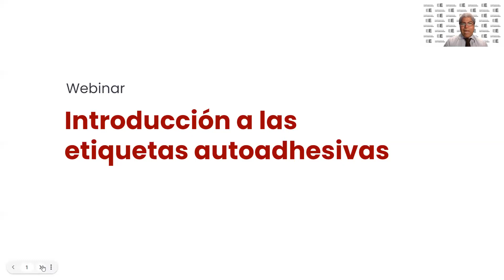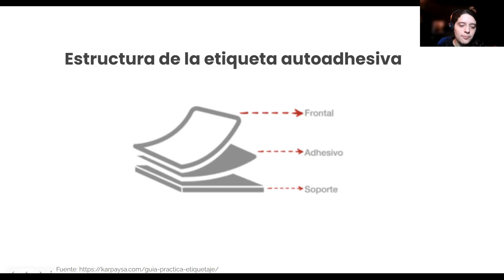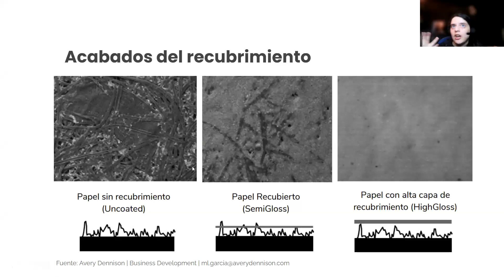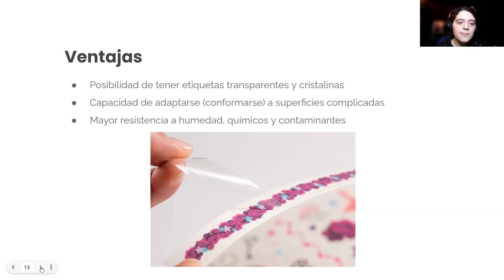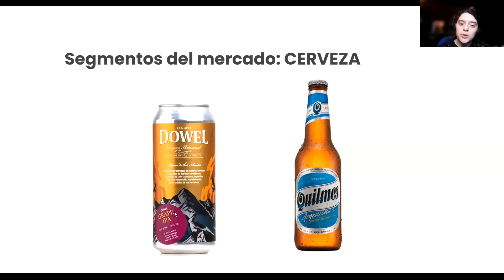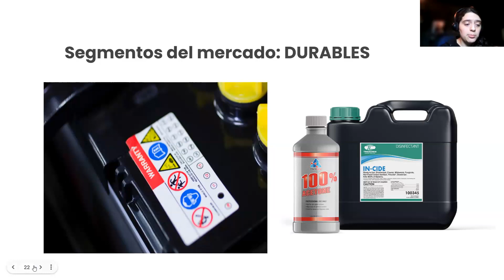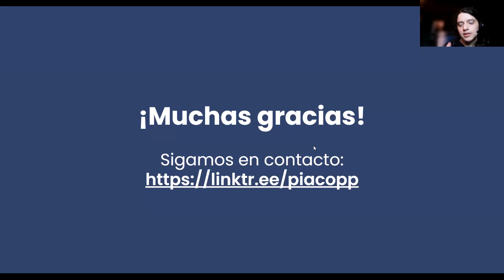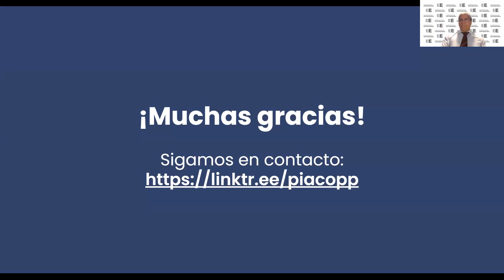EE Webinar: INTRODUCCIÓN A LAS ETIQUETAS AUTOADHESIVAS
Ponente: Pía Coppedé - Diseñadora gráfica

¡Descubre el mundo de las etiquetas autoadhesivas! Aprenderás sobre la historia, construcción y composición de estos materiales, incluyendo diferentes tipos de frontales, adhesivos y respaldos, sus funciones y aplicaciones.

Únete a nosotros para adquirir conocimientos prácticos y mejorar tus habilidades en el diseño de packaging con etiquetas autoadhesivas.